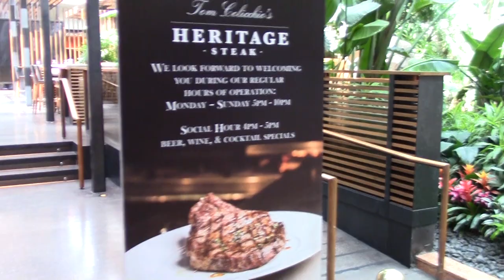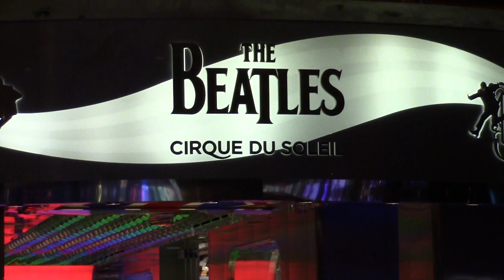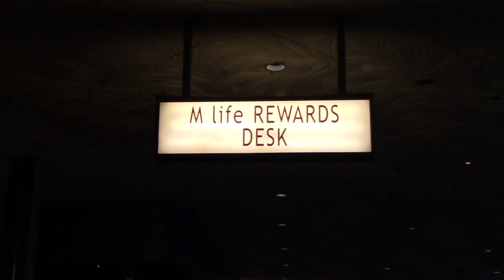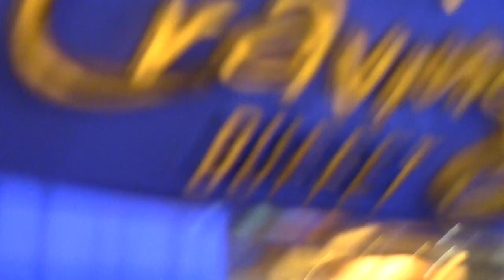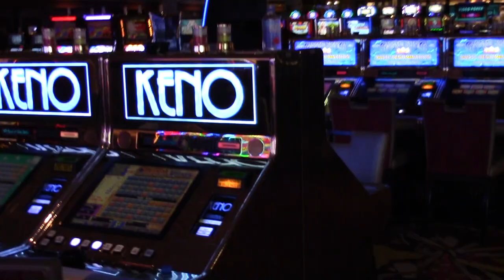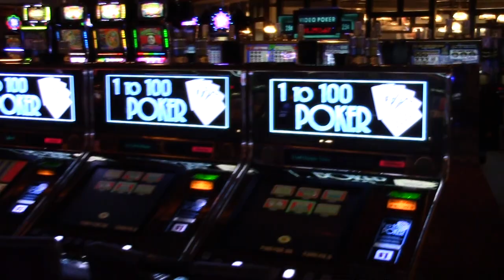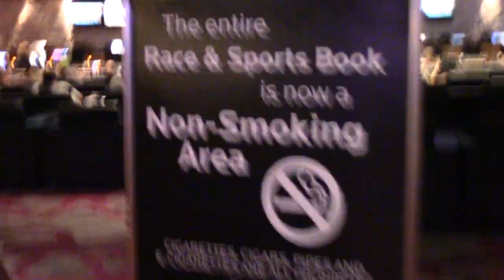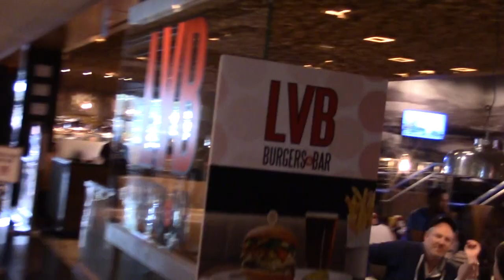Mirage Hotel and Casino Tour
Mirage Hotel and Casino Tour 2019

Ah the Mirage Hotel and Casino. One of the very first Vegas Megaresorts, the Mirage Hotel and Casino in Las Vegas has a rich history and lots of great resturants. The Mirage Love Show (Better known as the Cirque Du Soleil Beatles Show) is prominently featured in the hotel as well. Which is one of the best MyVegas rewards on the MyVegas App. So enjoy one of the Best Hotels In Las Vegas with the Mirage Las Vegas Tour.